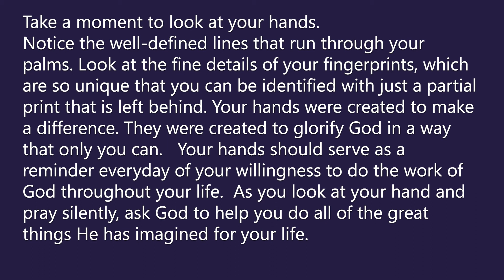Faith Development Grades 6 through 10, November 8th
St John Nepomucene Catholic Community, Little Chute Wisconsin